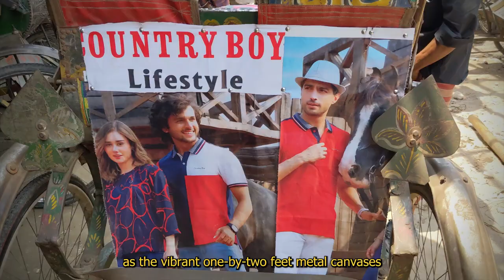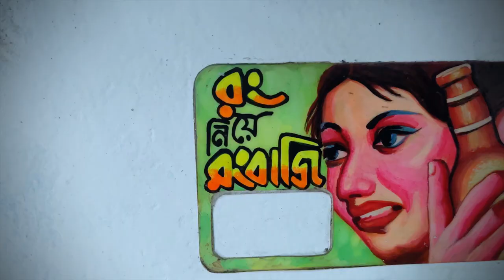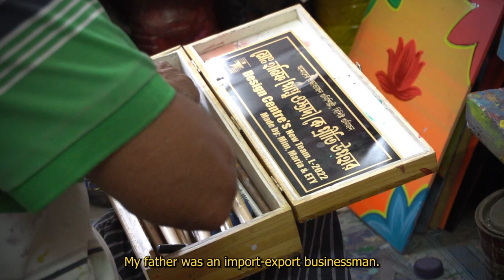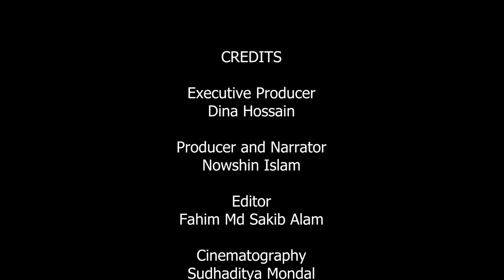Chasing Colors: A Rickshaw Art Documentary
In the capital city of Bangladesh, Dhaka, rickshaws are one of the most used modes of commute.
Each rickshaw is a moving piece of art that adds color and vibrancy to the city streets, and to the unheard stories to the narrow alleyways of the city.
But amidst all this color, the art and the lives of rickshaw artists are going through a dramatic change.
As most of the world is changing, the art too is seeing a near extinction, with rickshaws now becoming templates for advertisers for big companies.
The reminding art all over the vehicle too is fading away as rickshaw artists have left their art to pursue more practical endeavors.

CREDITS

Executive Producer

Dina Hossain

Producer and Narrator

Nowshin Islam

Editor

Fahim Md Sakib Alam

Cinematography

Sudhaditya Mondal

Director

S. M. Mushfiqur Rahman

Sudhaditya Mondal

Translation

Nowshin Islam

Script

Nowshin Islam

Transcription

Interviews

SPECIAL THANKS

Md Monir Hossain
Md Hanif Pappu
Nobo Kumar Bhadra

Graphic Artist

Tazrian Ansar

Sharmin Doza